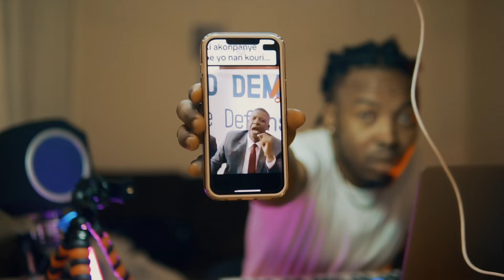PA ANMÈDEL [ REMIX ] 😎😎😎 👉🏽 Sur demande des fann 🙏🏽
WELCOME
This sound Produce by : Doc Smith / OnePlay Studio / Label DSMI